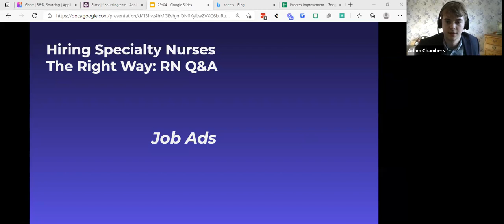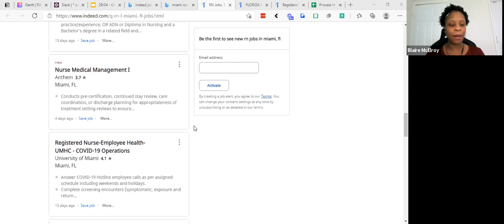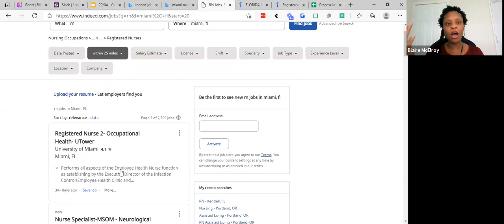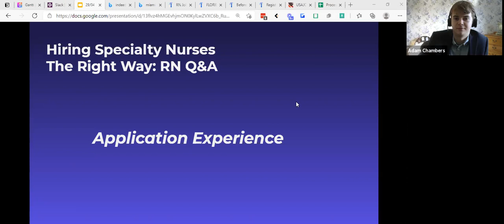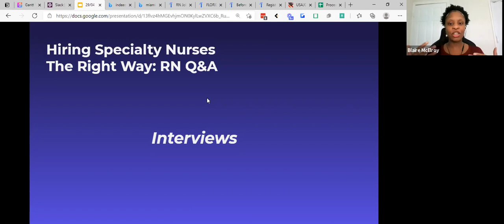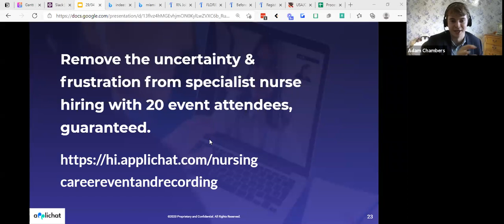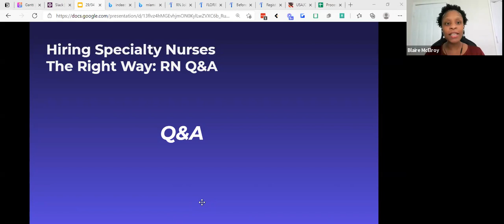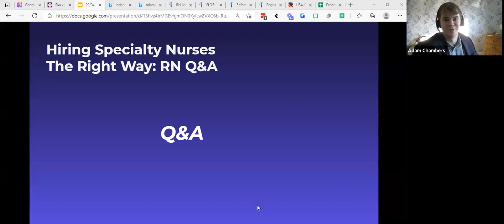Hiring Specialty Nurses The Right Way: RN Q&A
Are you a hospital system struggling to hire specialty nurses?

This featured interview with an ICU nurse will help you think differently about your recruitment process.

Featuring special guest, Blaire McElroy, RN.

Blaire is an accomplished critical care/open heart recovery nurse of 6 years who advocates for her patients to receive optimal care. She does not clock out until patients and their families needs are met. Even if that means a third cup of Earl Grey to make it through the shift! Blaire is astute, articulate, & tuned into what nurses want. Her views are not to be missed.

We'll be covering:

✔️ Job ads.

✔️ Importance of ratios.

✔️ Compensation.

✔️ Interviews.